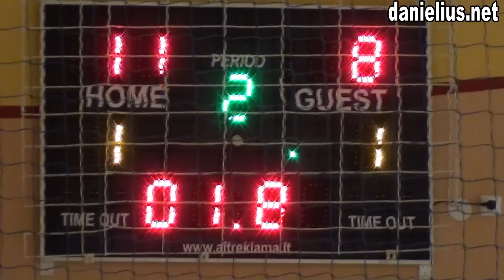Alytaus "64"- Varėnos"Atžalynas". Daugų salės futbolo lyga. 2011 12 06